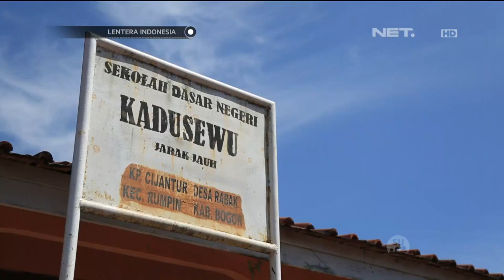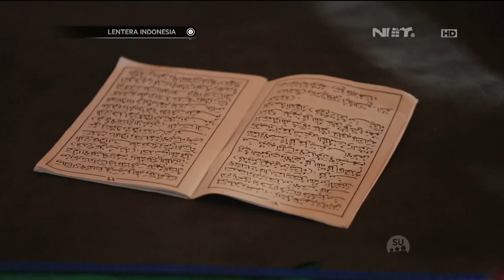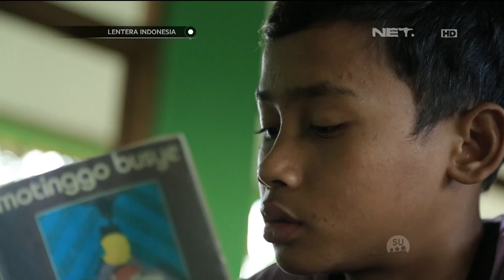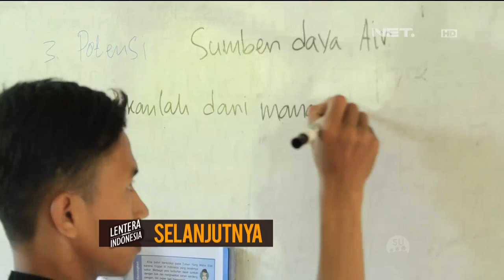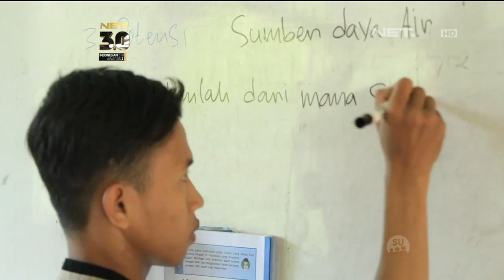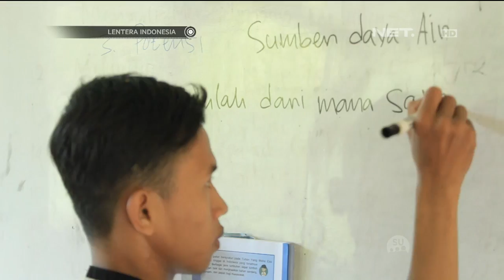Lentera Indonesia - Kisah Saleh Sang Pejuang Pendidikan di kampung Atas